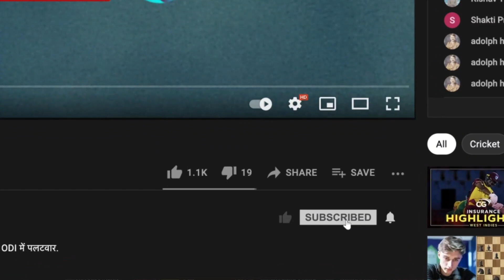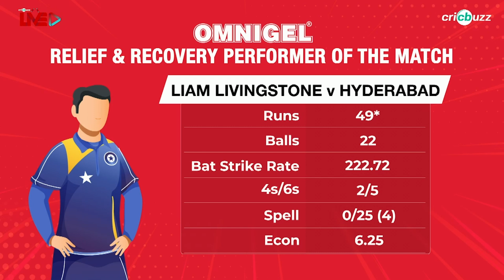3D player Liam Livingstone can contribute in all 3 departments: Simon Doull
Liam Livingstone was the Omnigel 'Performer of the Match' for his quick-fire 22-ball 49. Simon Doull & Harsha Bhogle heap praises on the English batter on Cricbuzz Live